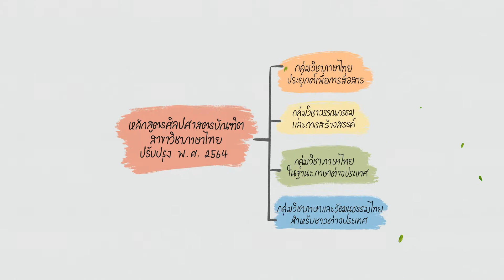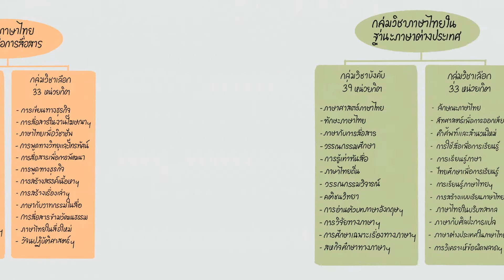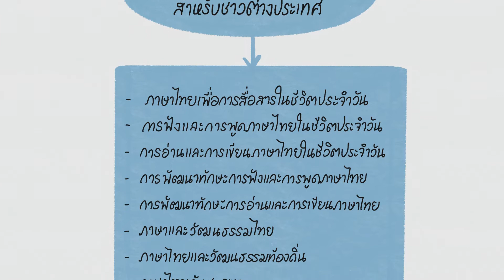วิดีโอแนะนำสาขาวิชาภาษาไทย ป.ตรี